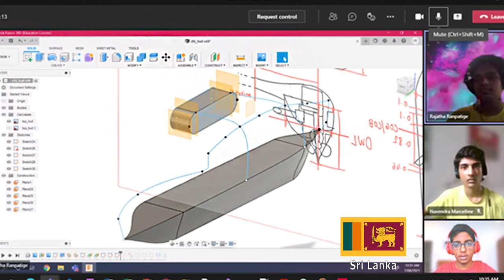2021 FGC Celebration Trailer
Take a sneak peak at the 2021 FIRST Global Challenge Celebration we'll be hosting on 30 October! Make sure to tune in at 1:00 PM UTC as we highlight season activities, reflect on what teams have accomplished, and announce the winners for the competition.